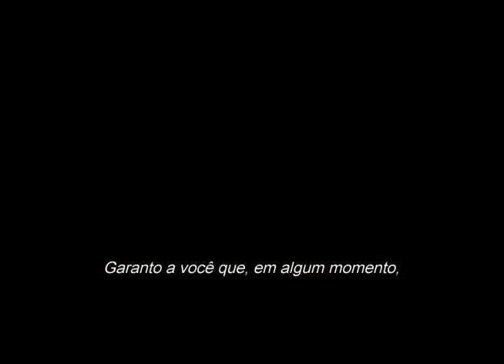DICA DE CINEMA UM SUBURBANO SORTUDO E HORAS DECISIVAS CINE CULTURA 110216 BL 1